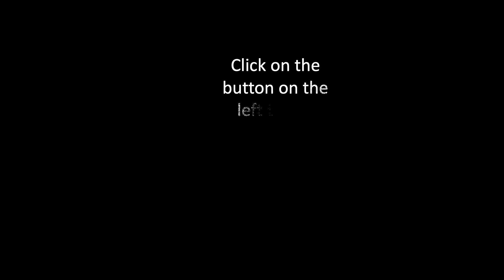Navy Nuclear Power Training Command Graduation Pictures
Congratulations, Nuclear Field "A" School Graduation Classes 2308-A & 2250-T!  This video features pictures taken during the graduation ceremony.